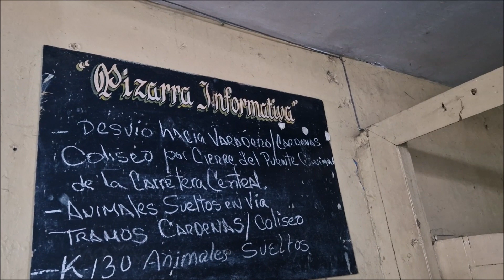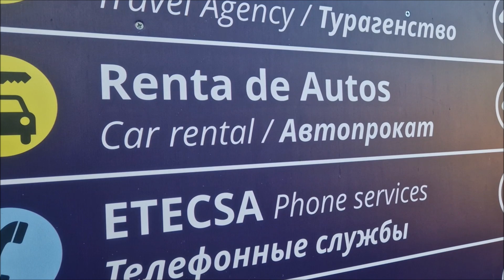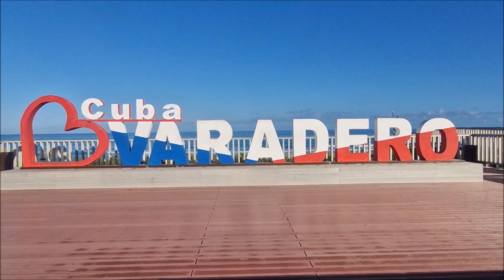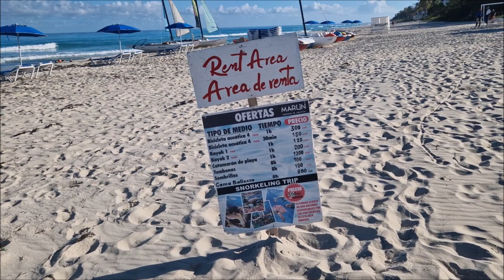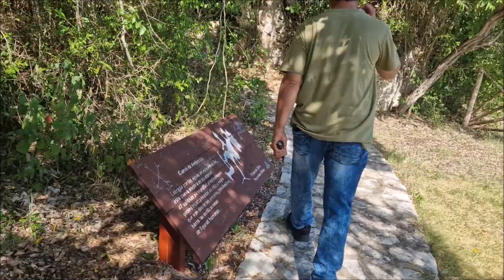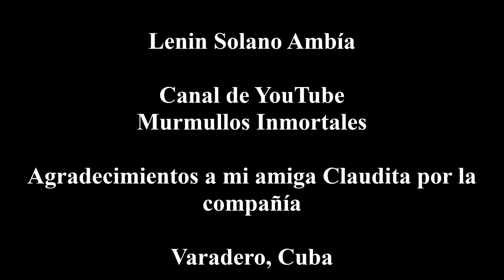Varadero, el paraíso de Cuba (consejos de visita con poco dinero)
Y hoy llegamos a una de las playas más famosas en el mundo: Varadero.
Sin embargo, nuestro viaje no estuvo lleno de lujos sino que quisimos disfrutar de Varadero con poco dinero y a la vez darles algunos consejos para que gasten poco y disfruten al máximo. Incluso pudimos comer una deliciosa langosta sin gastar mucho.